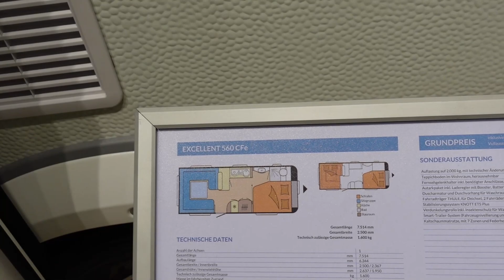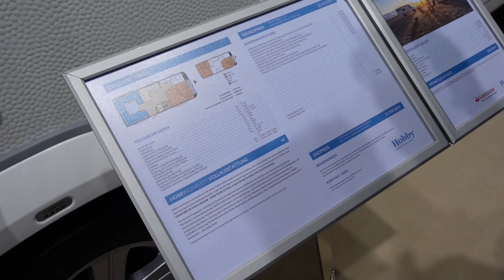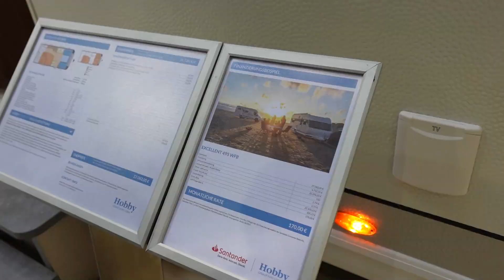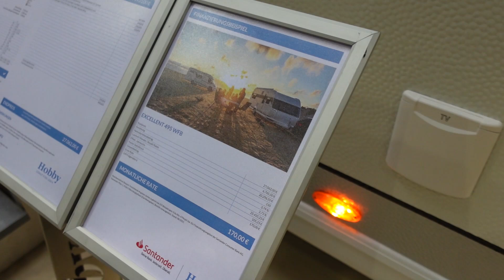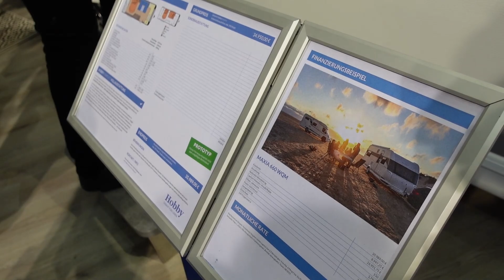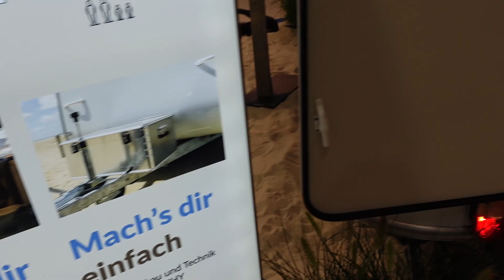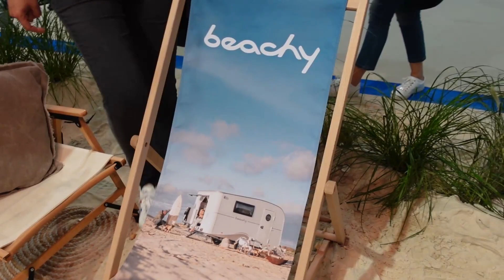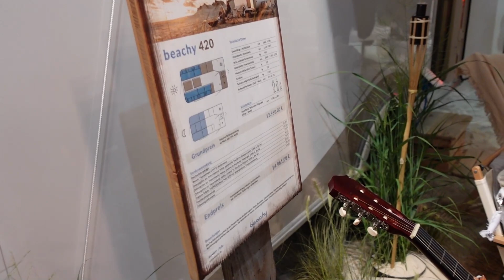看看Hobby露營車新產品和海灘系列以及價錢多少~｜2021年德國最大露營展CARAVAN SALON DÜSSELDORF